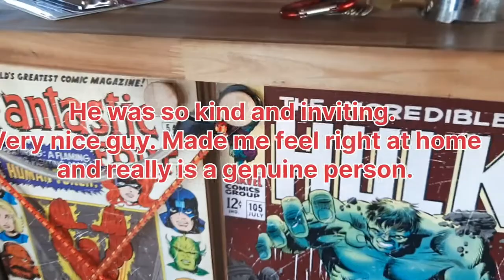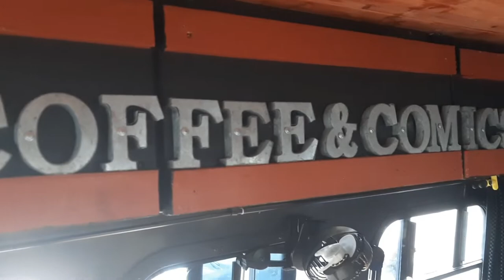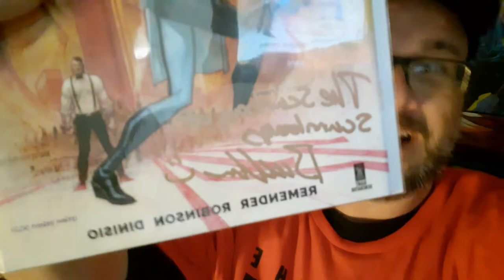Morning Hangout on the famous "Bueller Bus" with Bueller!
I got to go on board the Bueller Bus and speak with the man himself. It was such a great experience and he is such a great guy. It was so much fun. Go check it out! @ComicswithBueller